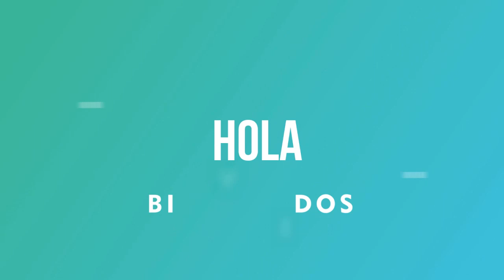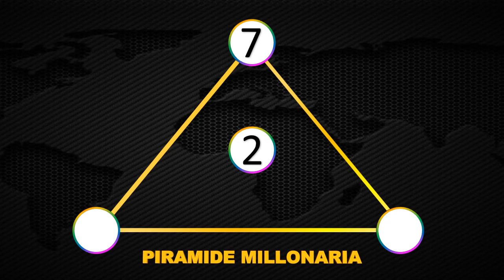Resultados Lotería de Medellín Viernes 11 de junio 2021 | PREMIO MAYOR ✅ 🥇 🔥💰💵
Ultimo sorteo de la Lotería de Medellín
Ultimo resultado de la de Medellín
Resultado de la Lotería de Medellín once
Ultimo resultado de sorteo de la Lotería de Medellín
Números ganadores